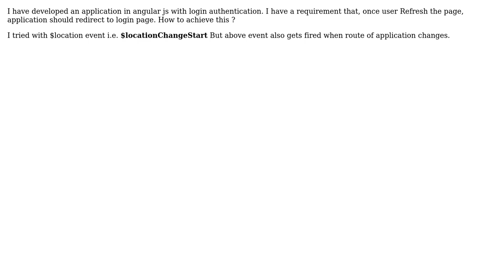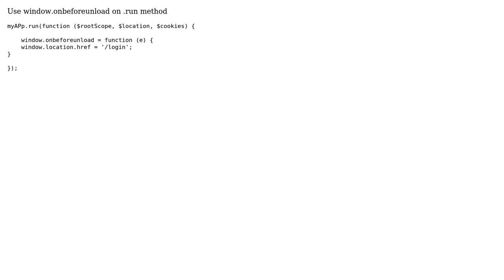Redirect to login page once Refresh in Angularjs (2 Solutions!!)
Redirect to login page once Refresh in Angularjs

With thanks & praise to God, and with thanks to the many people who have made this project possible! | Content (except music & images) licensed under CC BY-SA | Music | Images & others | With thanks to user user1608841 user Fizer Khan and the Stack Exchange Network Trademarks are property of their respective owners. You are responsible for your own actions.